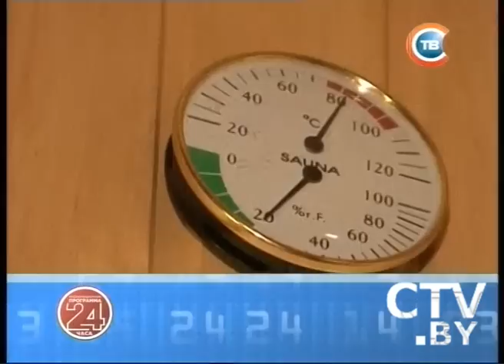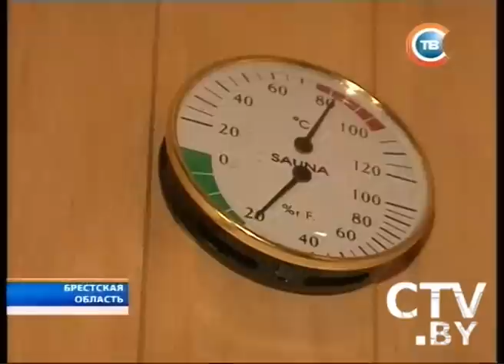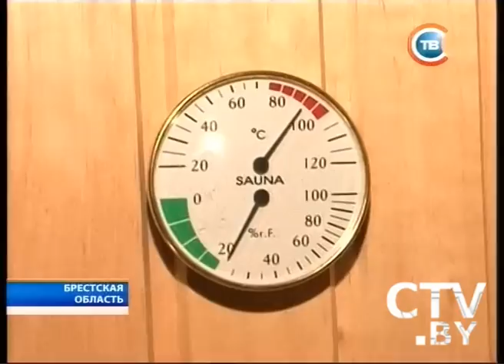CTV.BY: Новости "24 часа" за 19.30 23.01.2014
Александр Лукашенко согласовал назначение заместителей губернаторов в Брестской, Гродненской и Могилевской областях
В Киеве 23 января прошло под знаком перемирия и наведения порядка на улицах
Морозы в Беларуси: первые жертвы, десятки обморожений и бесплатный чай от Красного креста